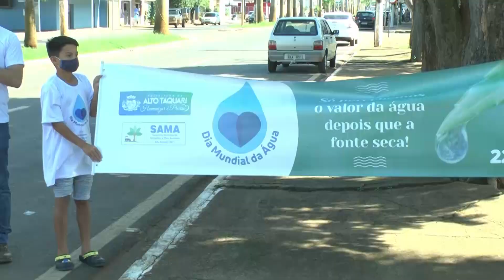PREFEITURA DE ALTO TAQUARI REALIZA MOVIMENTO DE CONSCIENTIZAÇÃO SOBRE O DIA MUNDIAL DA ÁGUA